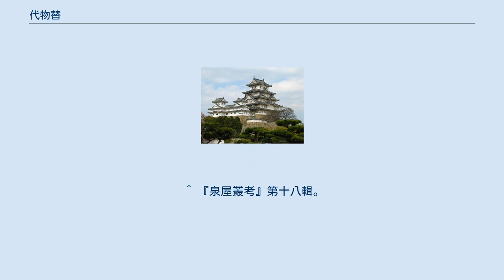代物替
代物替（しろものがえ）は、江戸時代の長崎で、海外貿易の際に行なわれた取り引き方法。
双方が用意した商品の、金額が一致する数量を交換する、物々交換である。
 代物替は当初は「願売（ねがいうり）」「荷物替（にもつがえ）」といい、定高貿易制が施行された後の貞享3年（1686年）に、唐船側の嘆願によって始まったもので、定高の枠外での取引きを物々交換によって行った。
これは、定高制のために来港した唐船の積戻し（売れ残り）の品が多くなり、それらを処分するために抜け荷が頻発したことも要因の1つであった。
 元禄8年（1695年）に始まった銅代物替では、生糸・織物・香薬・砂糖・皮革・鉱物・漆・蝋などを、棹銅や玉銅、金線（金糸）と交換した。
正徳5年（1715年）の海舶互市新例で唐船に対して設けられた有余売・雑物替（ぞうもつがえ）では絹織物・薬物・砂糖・小間物などを、当初は俵物・玉銅・芝吹銅と、後に昆布・鯣（するめ）・鰹節や銅器物・真鍮製品・蒔絵・伊万里焼物・樽物などと交換した。
 唐人たちが一番求めたのは、煎海鼠（いりこ）・鱶鰭（ふかひれ）・干鮑（ほしあわび）などの俵物であった。
これらの品は貿易用の代価とするため、全て長崎会所に納めねばならないことになっており、市民相互間の売買は一切禁止されていた。
これらを僅かでも買ったり貯えたりしておくと、抜荷を企んでいるのではないかと疑われた。
 銅代物替は、元禄8年8月に、江戸の商人・伏見屋四郎兵衛が、銅の代替で主として唐船の1500貫分の積戻し品の取引きを、江戸幕府に1500両の運上を納めることを条件に始められた。
この時は、幕府は1000貫分の取引を認め、四郎兵衛は納付した運上金とは別に、375貫（金換算で6250両）の純利益を得た。
翌9年（1696年）には貿易総額5000貫分・運上金1万両で銅代物替貿易が行われ、伏見屋は23000両以上の純利益を上げるが、翌10年（1697年）は貿易額が同じ5000貫でありながら運上金は35000両に増額されたため、長崎地下（じげ）への1万両の配分金もあって、純利益は5000両から諸経費を差し引いた分だけとなった。
 元禄10年には、前年に「唐人おらんだ商売割方ならびに三ヵ一共に、総勘定の元締」に任じられた長崎町年寄の高木彦右衛門貞近が、2000貫目の積戻し品を不足した銅に代って俵物によって買い取ることを、2万両の運上を条件に認められた。
これを機に「代物替会所」が設立され、彦右衛門は銅代物替の総締役を命じられた。
元禄11年（1698年）には代物替会所は「長崎会所」に改称され、前年に唐蘭貿易総元締となった彦右衛門が引き続き元締めを任ぜられた。
この年には彦右衛門は代物替運上方（しろものがえうんじょうがた）を任命され、幕府から役料として扶持米80俵を受ける身分となっていた。
また、江戸の商人である桔梗屋又八・納屋長左衛門・岡又左衛門の3名が伏見屋に代わって銅代物替貿易を請負い、年間1万6000両の運上金を納めることとなった。
しかし、大坂商人たちとの取引上のトラブルから銅の調達に支障を来したため、勘定奉行の荻原重秀が元禄12年（1699年）1月28日に長崎に巡見して、長崎貿易の利潤と会所運営費用の正確な算出調査をするとともに、輸出用の銅の調達を命じた。
 ^ 『鎖国時代長崎貿易史の研究』。
 ^ 唐通事会所日録。
 ^ 『泉屋叢考』第十八輯。